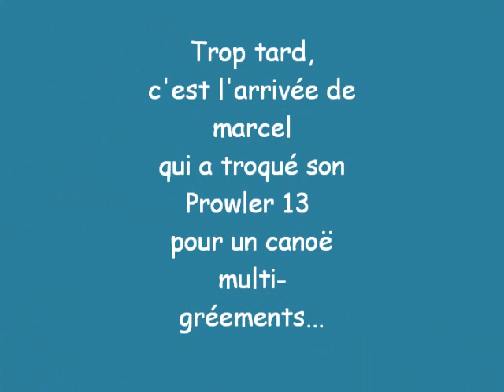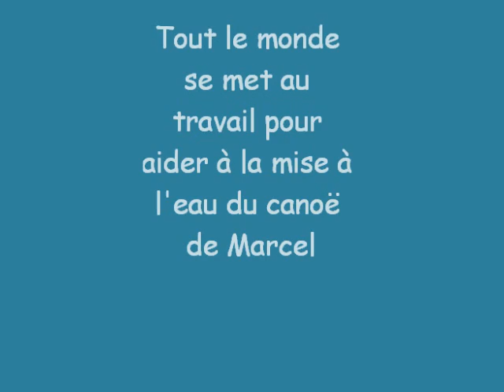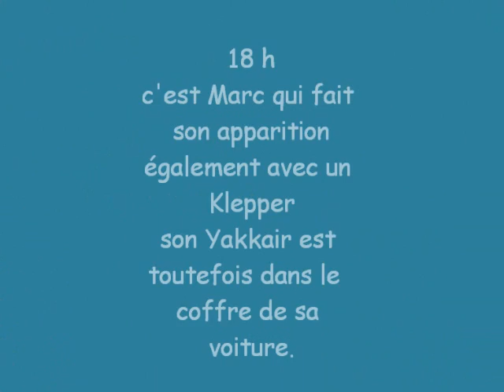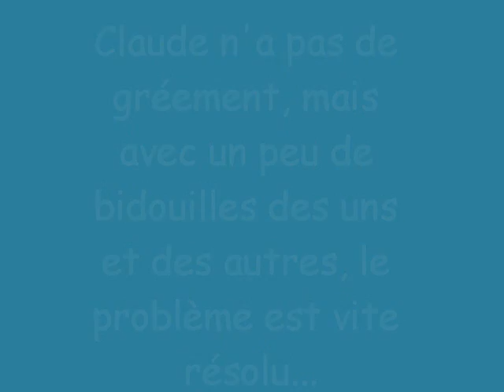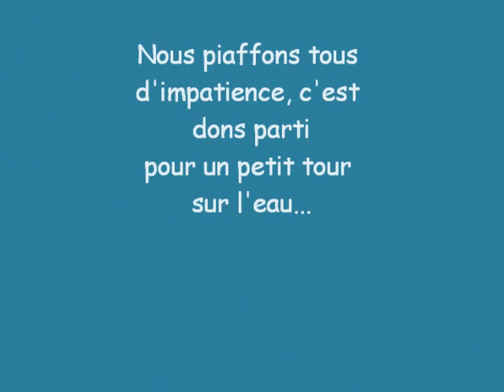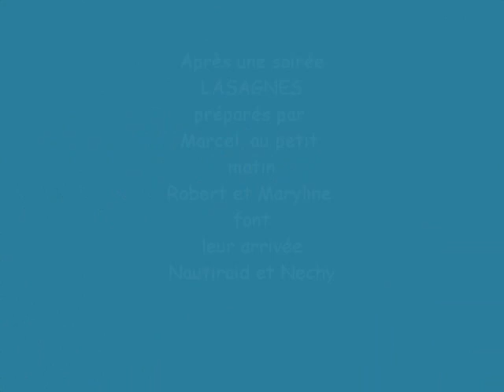Arrivée à Neuvic (2)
sortie kayak à voile